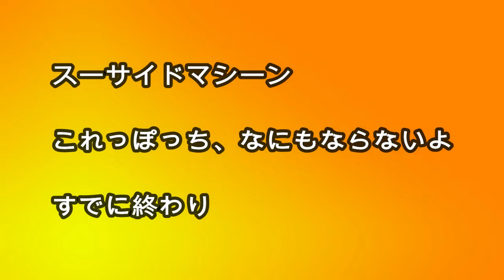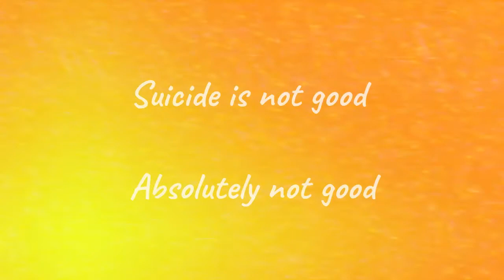川崎陽一「スーサイドマシーン」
music&lyric:Youichi Kawasaki
arrangement&bass:nico

ジャンル:オルタナティブ・エレクトロ
オルタナティブ・ロック
genre:altaernative electro
altaernative rock

1st Album「ザ・ブートキャンプ」”The Boot Camp”